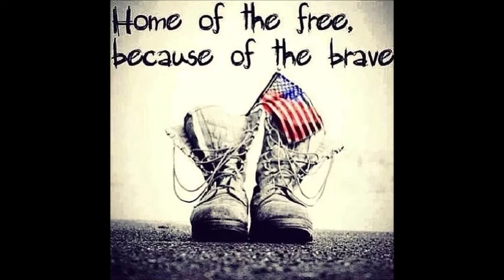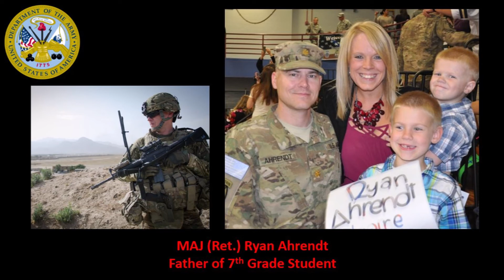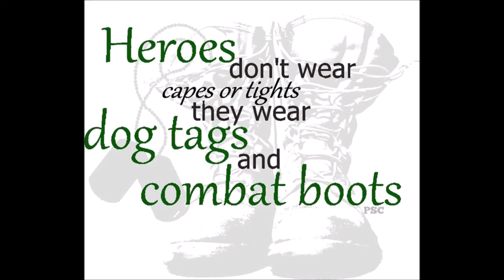TMS 2022 Veterans Day Video Presentation